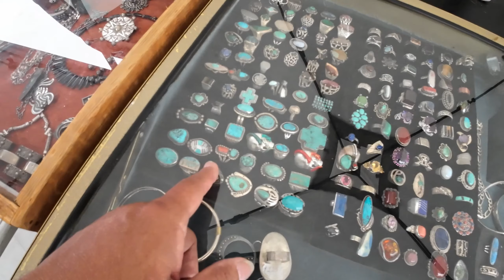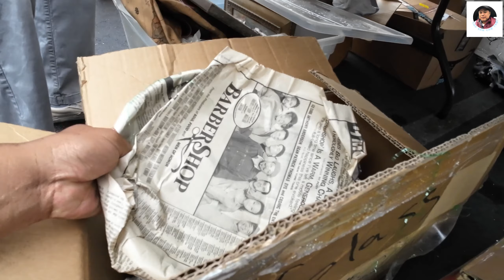BỘ SƯU TẦM NỮ TRANG QUÍ HIẾM CỦA NGƯỜI DA ĐỎ VÀ NAM MỸ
Du lịch , Trải ngiệm , giao lưu , khám phá, chợ trời, nếu các bạn Có hứng thú đi săn chợ trời thì để lại bình luận và cho xin 1 LIKE và  Subscribe Video ,CÁC BẠN NHỚ ĐĂNG KÍ KÊNH ỦNG HỘ ĐỂ MÌNH CÓ ĐỘNG LỰC RA THÊM NHIỀU VIDEO MỚI .
BỘ SƯU TẦM NỮ TRANG QUÍ HIẾM NGƯỜI DA ĐỎ
BỘ SƯU TẦM NỮ TRANG QUÍ HIẾM CỦA NGƯỜI NAM MỸ
BỘ SƯU TẦM NỮ TRANG QUÍ HIẾM BỘ SƯU TẦM NỮ TRANG QUÍ
BỘ SƯU TẦM NỮ TRANG ĐỘC ĐÁO NGƯỜI DA ĐỎ NGƯỜI DA ĐỎ INDIAN NGƯỜI NAM MỸ NGƯỜI NAM MỸ PERU
CUỘC SỐNG NGƯỜI DA ĐỎ CUỘC SỐNG NGƯỜI NAM MỸ
CỔ VẬT NGƯỜI DA ĐỎ LICH SỬ NGƯỜI DA ĐỎ CỔ VẬT NGƯỜI NAM MỸ LỊCH SỬ NGƯỜI NAM MỸ BÍ ẨN NAM MỸ KHÁM PHÁ NAM MỸ
VŨ KHÍ NGƯỜI DA ĐỎ VŨ KHÍ NGƯỜI NAM MỸ BỘ SƯU TẦM INDIAN
BỘ SƯU TẦM INCA
Cho troi
Thú Săn
Sưu Tầm
Chợ Trời
Chợ Đồ Cổ
khám phá chợ đồ cổ
khám phá cafe đồ cổ
Cafe Đồ Cổ
Giao Lưu Đồ Cổ
Trải Nghiệm
Giao lưu Khám phá
# kham Pha Cổ Vật
kham Pha Hàng Cũ
kham Pha Hàng Xưa
kham Pha Đồ Cũ
Đồ Xưa Cũ
Săn Đồ Cổ
kham Pha Đồ Cổ
Thú Vui
Sưu Tầm
Đồ Cũ
Chợ Trời

kham Pha Hàng Bải
kham Pha Cafe Đồ Cổ
kham Pha Đào Cổ Vật
Hàng Cũ
kham Pha Thành Phố HCM
Phố Âm Thanh Cổ
kham Pha Thành Phố Thủ Đức
Hồ Chí Minh
kham Pha Thanh Phố Bình Dương
Thợ Săn Cổ Vật
Cổ Vật Cung Đình
Cổ Vật
Truy Tìm Cổ Vật
kham PhaThế Giới Cổ Vật
kham Pha Tiệm Đồ Cổ
Cafe Đồ Cổ
Đồ Cổ Xưa
Phố Mua Bán
Swap Meet
Swap Meet us
Swap Meet Cali
Swap Meet Bắc Cali
Swap Meet Nam Cali
Swap Meet Golden West
chợ trời goldenwest
chợ trời ở mỹ chợ trời bên mỹ
chợ trời ở florida chợ trời atlanta chợ trời houston
chợ trời sài gòn chợ trời nhật tảo chợ trời hà nội
chợ trời cần thơ chợ trời vạn ninh
chợ trời san jose chợ trời sacramento